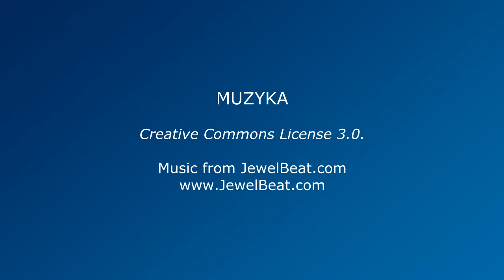Bonus 2 | Obóz Letni: PuSZcza Dolnośląska | Lipiec 2011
Skauci Europy - Obóz Letni PuSZczy Dolnośląskiej - Park Krajobrazowy Puszcza Zielonka, Wielkopolska. W dniach od 4 do 23 lipca br. w Puszczy Zielonce k. Poznania (Park Krajobrazowy Puszcza Zielonka) miał miejsce Obóz Letni Samodzielnych Zastępów PuSZczy Dolnośląskiej św. Michała Archanioła, które należą do Stowarzyszenia Harcerstwa Katolickiego „Zawisza" -- Federacji Skautingu Europejskiego. W obozie uczestniczyło 33 harcerzy z Dolnego i Górnego Śląska.